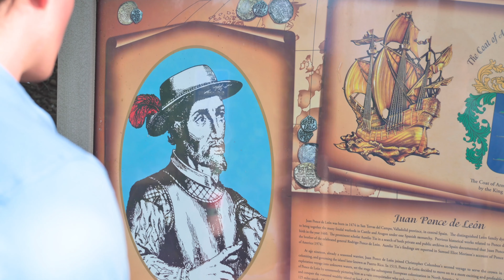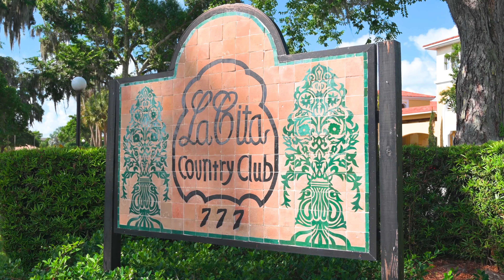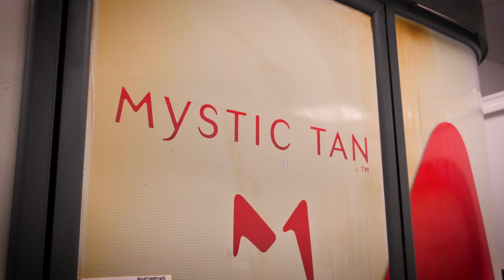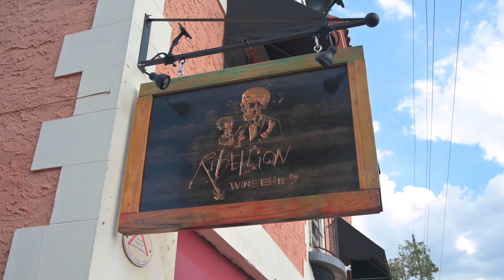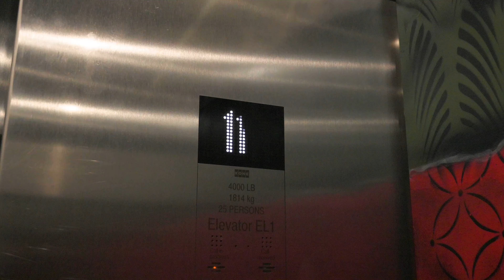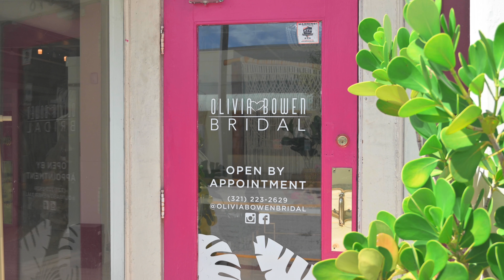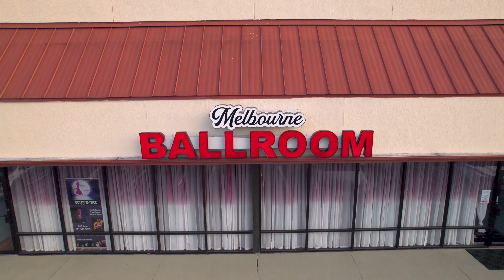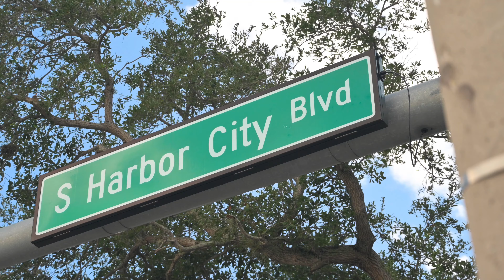Best of Florida's Space Coast | Titusville, Viera, Melbourne and Palm Bay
We launched a virtual treasure hunt to find the best, interesting, trendy and successful business owners along Florida's Space Coast. Enjoy the adventure as the crew with PGM (Pirata Group Marketing) discover the treasures that make living on the space coast enjoyable.  PGM sets sail to explore Titusville, Cocoa Village, Viera, Melbourne and Palm Bay Florida.
Listed below are business owners that participated in PGM's Best of Series - Space Coast Edition:
Titusville, Florida

Viera, Florida

Melbourne/Palm Bay
 Executive Cigar